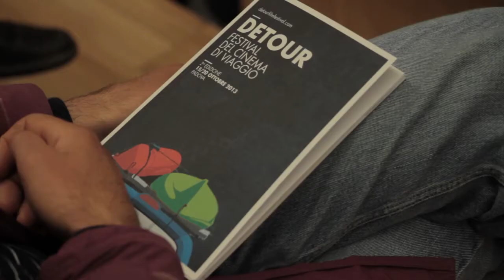Se una notte a Detour un viaggiatore | Detour Film Festival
A metà del viaggio di Detour Film Festival 2013.
Il video racconta del Festival del Cinema di Viaggio, che si svolge a Padova dal 15 al 20 ottobre.

Detour Film Festival 2013. Un video realizzato da Residencia Film e Crosstribution. Riprese: Diego Scano, Luca Zambolin Montaggio: Enrico Bettella